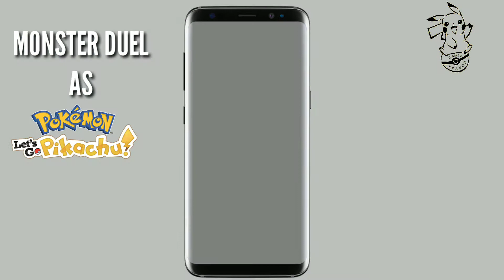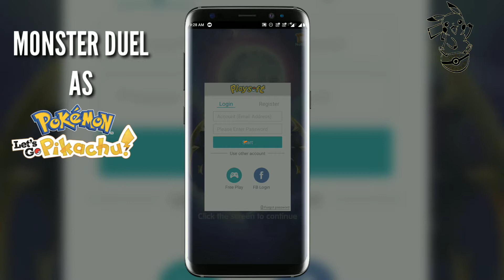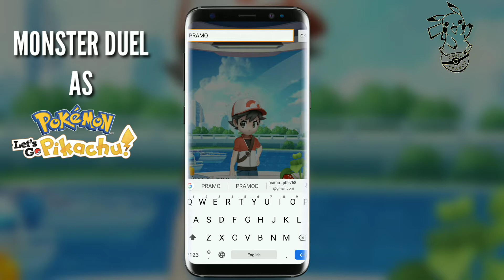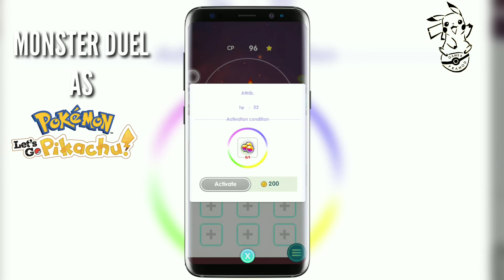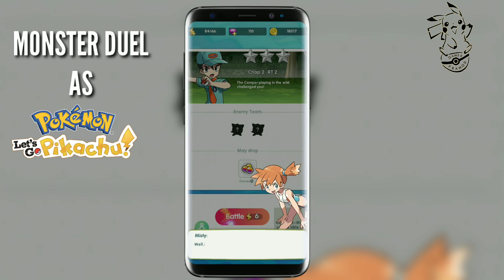Monster Duel as Pokemon let's Go Pikachu Mobile Version on Android 2019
This game is Android Game. It's fused from Pokemon Let's Go Pikachu, Pokemon Let's Eevee, Pokemon Go and Ash Ketchum storyline! Anyway, You can play with your friend because this game is MMO Game!

Monster Duel is a unique 3D Strategy game, which can awake your battle desire.

It's an Android Game, Online Game with English.

KEEP SUPPORTING
KEEP LOVING
KEEP SHARING

💘💘💘💘💘💘Download Links 💘💘💘💘💘💘

Music Name: Anna Yvette - Red Line

💘About Gamer Pramod:) This is an official YouTube channel. In this channel you will  find new  Gaming videos, and  videos will be made on your demand. Always Genuine video no fake video i hate to fake video uploader.

If you are the developer or the owner of the game and want me to delete the video on my channel please e-mail me ASAP, I will respond within 24 hours or less. There is never a need to strike a video down when you can get it removed within the same day and keep the channel and yourself happy Email